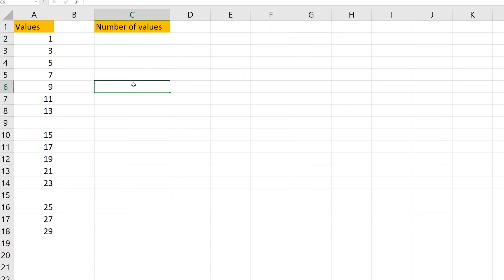How To Count The Number Of Non-Empty Cells In a Range Of Cells Using The COUNTA Function Explained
In this video we discuss how to calculate the number of non-empty cells in a range of cells using the COUNTA function in excel.  We go through a detailed example

Transcript/notes
Lets say that you need to count the number of non-empty cells in a range, such as in this example, for the cells in column A.

We are going to put the answer in cell C2, so left click on C2.  Next, we type in an equals sign, then we type in the letters cou, and a drop down box will appear.  In the box, left double click on COUNTA.

From here, we are going to go to the first cell in the range of cells, cell A2, and left click and hold, and then drag down to the last cell in our range of cells, cell A18, then release the left click and hold.  And next, we type in a closed parenthesis, then hit the enter key, and we have our answer of 15.
This will also work if your cells are all in the same row, as you see in this example.

Chapters/Timestamps
0:00 Example how to count the number of non-empty cells in a range
0:14 How to use the COUNTA function